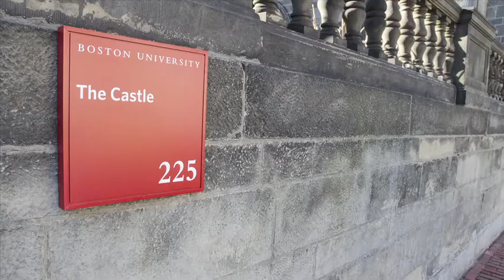First Literacy Scholar: Ainur Karybekova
Learn how a First Literacy Scholarship changed Ainur's life. Ainur delivered this emotional speech at a First Literacy fundraising event in March 2013. Learn more about First Literacy Scholarships and how you can make a donation

Video credit: Ed Malitsky